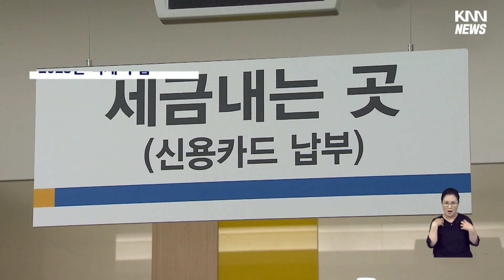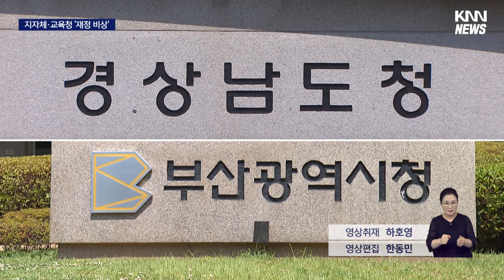역대급 세수 펑크, 피해는 지방정부가?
[앵커]
올해 정부의 세수결손이 역대 최대로 예상되면서 지방정부 재정에 비상이 걸렸습니다.

부산,경남 지자체와 교육청이 중앙정부로부터 받아야할 지방교부세와 교부금이 크게 줄어들 상황인데, 그 규모가 무려 2조원에 달할 수 있다는 전망입니다.

[기자]
정부가 당초 전망한 올해 세수 규모는 400조5천억원.

하지만 법인세와 소득세 징수가 격감하면서 60조원이 부족할 전망입니다.

추경은 없을 것이라는 정부 방침대로라면 역대 최대 세수 결손은 지방정부에 직격탄입니다.

지방재정의 주요 재원인 지방교부세 지급을 정부가 중단하기 때문입니다.

올해 삭감 추정액은 부산이 2천억원, 경남도와 시*군 합쳐 8천~9천억원에 달할 것으로 전망됩니다.

여기에다 부동산 경기 하락에 따른 지방세 징수 역시 격감했습니다.

지방정부는 허리띠 졸라매기에 들어갔습니다.

{박완수/경남도지사(도정질문 답변)/"자체세입도 줄어들고 정부교부세도 줄어들고 해서 이중적으로 세입 감소가 전망되기 때문에 긴축재정 운용이 불가피한 상황입니다."}

사정이 더 심각한 곳은 지방교육재정입니다.

부산교육청과 경남교육청 교부금 축소규모는 최대 1조원으로 추산됩니다.

중앙정부 의존율이 무려 86%에 달하는데다 조정이 힘든 경직성 경비가 많아 교부금 감액 타격이 큽니다.

{황둘숙/경남도교육청 정책기획관/"불요불급한 사업은 과감히 폐지하고 유사,중복사업은 통합하여 재정 운영의 효율성을 기하도록 하겠습니다."}

일각에선 정부의 재정운용 실패를 지방이 떠안게 됐다는 비판까지 나옵니다.

{이상민/나라살림연구소 수석연구위원/"중앙정부의 감세와 경기둔화 때문에 지방정부가 피해를 보게 된다는 현실이 굉장히 안타까운 일입니다."}

세수 감소로 인한 지방정부의 재정 어려움은 이제 시작입니다.

더군다나 올해 세수 결손이 내년까지 이월 반영된다면 내년 지방정부 살림은 더 곤란해질 수 밖에 없는 지경입니다.